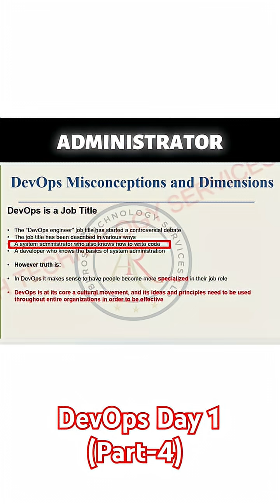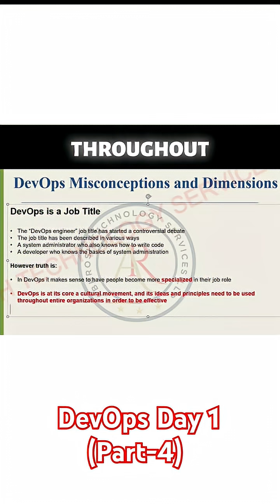Day 1 ( Part - 4) | Devops Basics - Devops Misconceptions